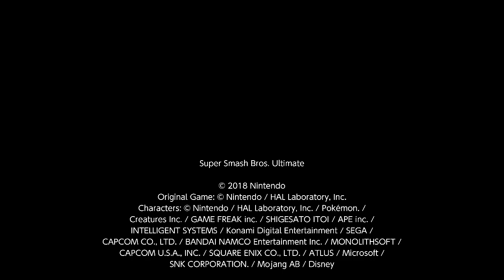Jigglypuff Versus Mewtwo